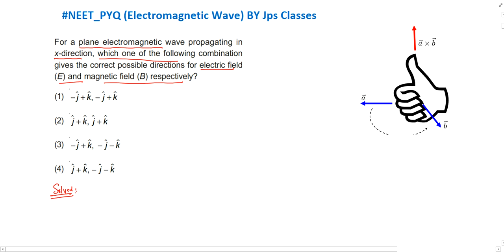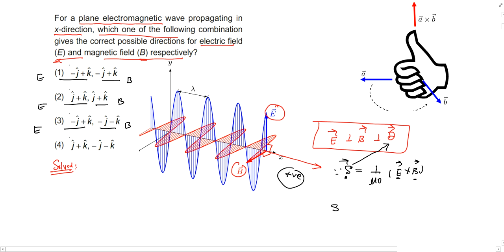For a plane electromagnetic wave propagating in x-direction which one of the following combin.....